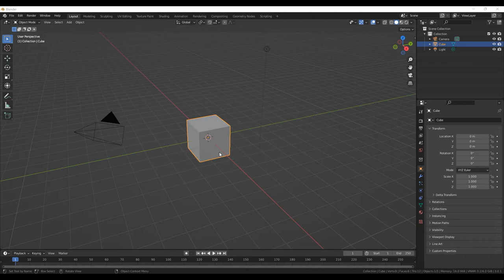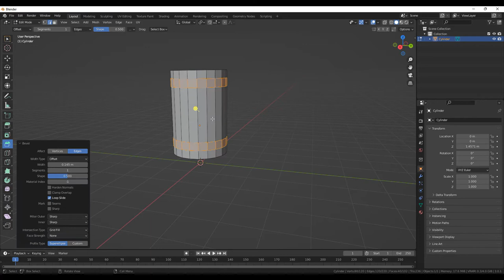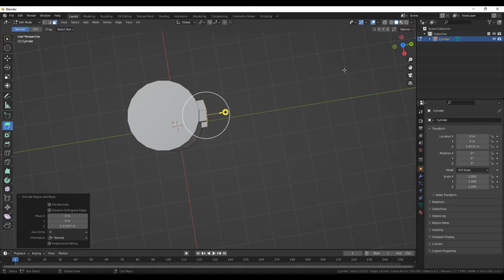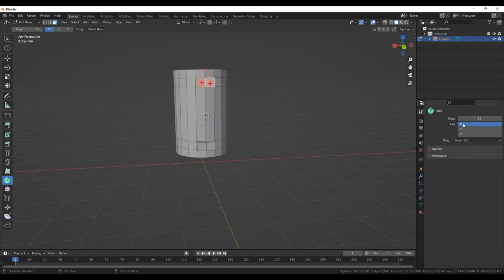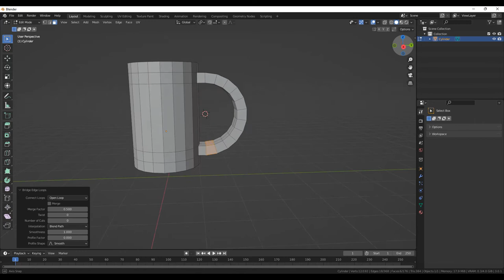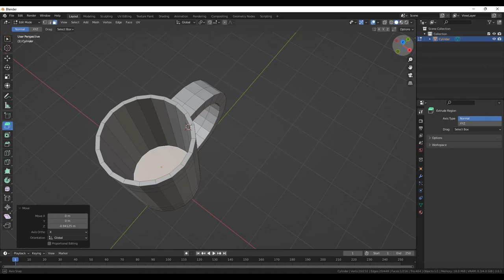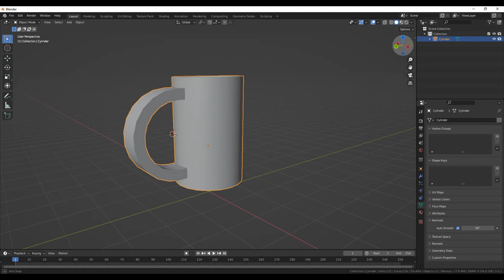Blender for Beginners - Creating a Mug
Creating a Mug from a Cylinder for beginners..